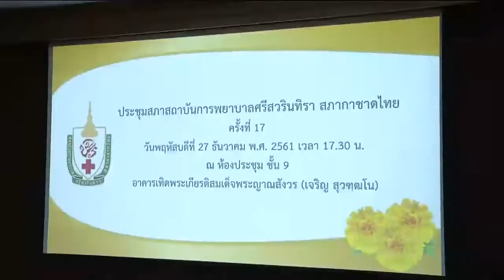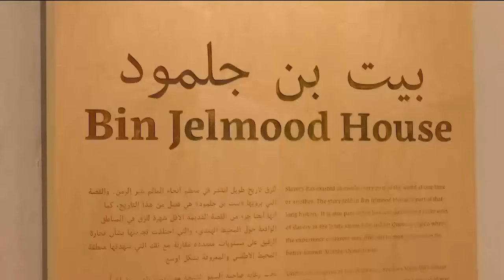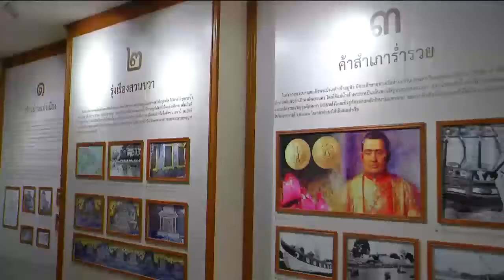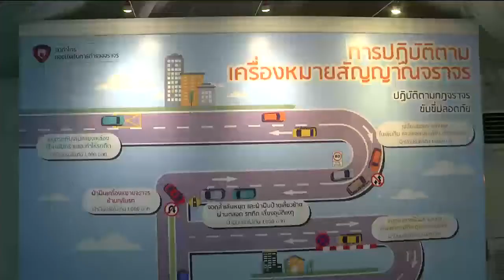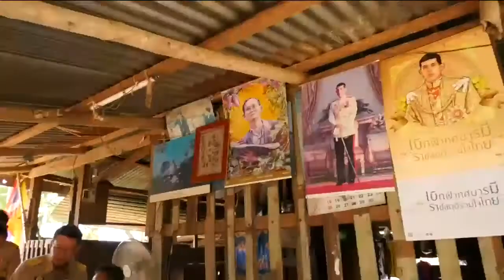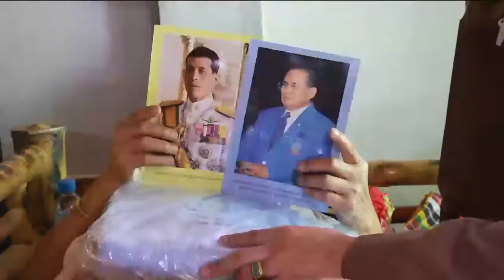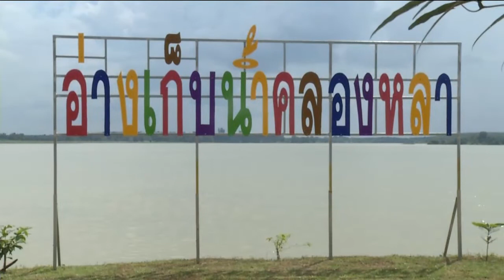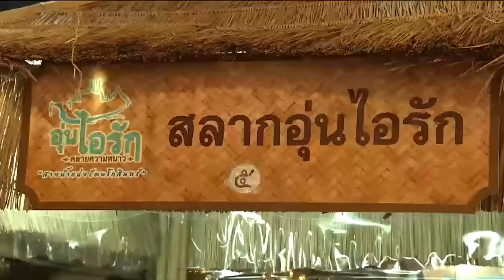ข่าวในพระราชสำนัก 27 ธ.ค. 61